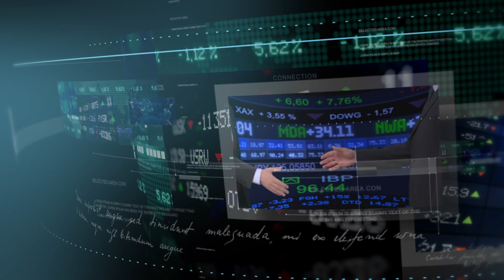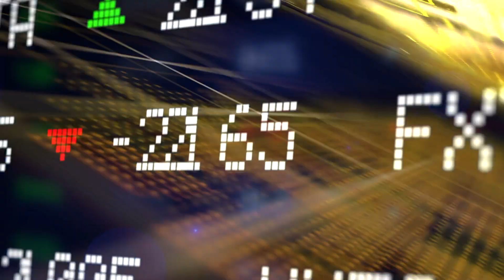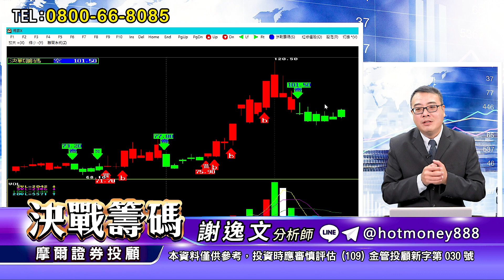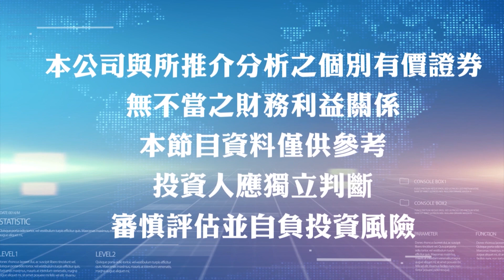'21.03.12【豐富│決戰籌碼】把握下週低檔買點 迎接軋空秀！！！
主題：把握下週低檔買點 迎接軋空秀！！！